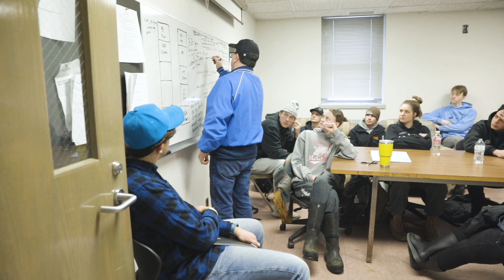Crashing the Classroom: Sheep Production Systems Management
Animal Science student Rheanna Iskierka introduces the AnSci 4602, Sheep Production Systems Management class. Students in the class study the principles associated with feeding, breeding, reproduction, growth and carcass development in sheep. They will develop an appreciation of the critical husbandry components of sheep production systems and will gain an understanding of the day-to-day management of sheep production systems. History of the U. S. sheep industry will also be explored along with a study of wool production, marketing and processing.

The class is taught by Kyle Rozeboom and is one of several animal production system classes offered in the Animal Science program.

To find out more about the College of Food, Agricultural and Natural Sciences at the University of Minnesota visit: